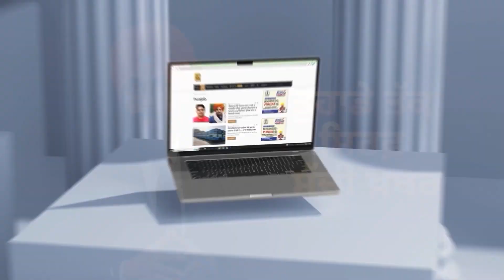ਮੀਂਹ ਨੇ ਤੋੜੇ ਸਾਰੇ ਰਿਕਾਰਡ, ਪਾਣੀ ‘ਚ ਰੁੜੇ ਮਕਾਨ, ਨਦੀ-ਨਾਲਿਆਂ ‘ਚ ਆਇਆ ਹੜ੍ਹ! D5 Channel Punjabi